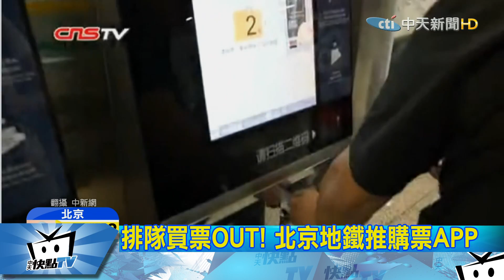20170903中天新聞 靠臉吃飯！ 陸速食店開通「刷臉支付」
真的是看臉吃飯了！全球第一家，刷臉支付實體店，在杭州速食店出現，支付過程不到10秒鐘，就算你化濃妝、戴假髮都能精準辨識。